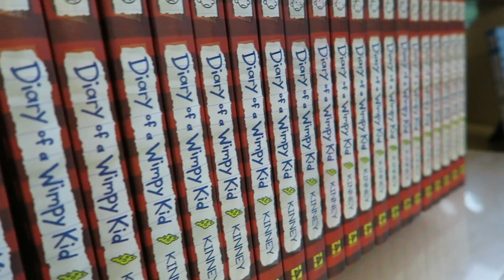DIARY OF A WIMPY KID: THE MUSICAL!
This week we visit The Children's Theatre Company in Minneapolis, MN, and see the smash hit "Diary of a Wimpy Kid: The Musical."  It was a fantastic show!